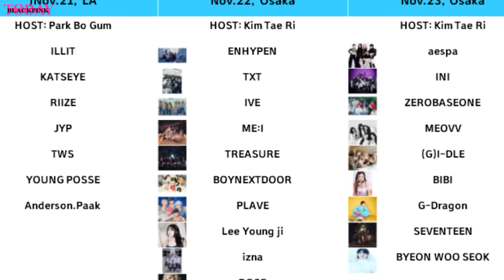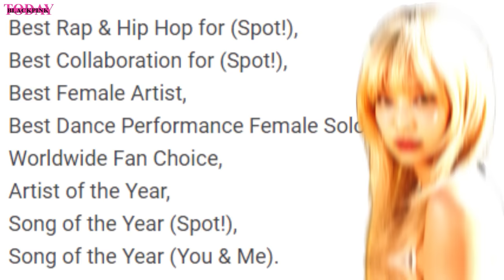Rosé and Bruno Mars Prepare APT. for the 2024 MAMA & Jennie Awards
Rosé and Bruno Mars prepare for the 2024 MAMA Awards
ROSÉ and Bruno Mars will perform ‘APT.’ At the 2024 MAMA Awards in Japan, 22 November 2024

APT.
Rose APT
blackpink news,
blackpink news today update,
blackpink today,
blackpink update,
kpop news,
kpop idols,
kpop rumors,
APT RAK
ROSÉ & Bruno Mars APT  WIN in M Countdown
ROSÉ & Bruno Mars APT.  WIN in MNET M Countdown
rose apt win today
rose m countdown win today
rose m net m count down today